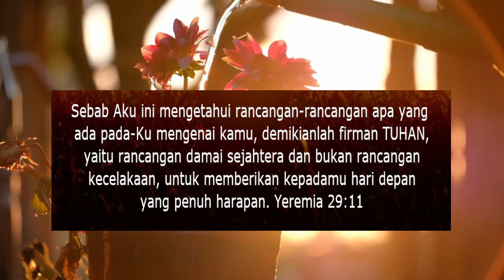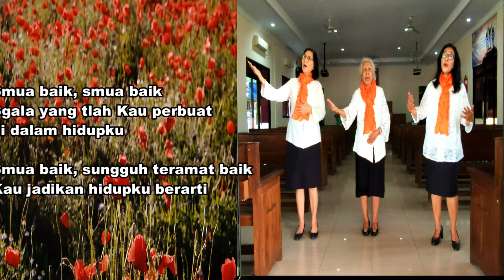Kategori: Bernyanyi Berkelompok - Trio PKLU GPIB Damai Sejahtera Cileungsi, Jabar 2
Pagelaran Seni PKLU GPIB dalam rangka HUT Ke-11 PKLU GPIB 2021
Kelompok Kategori: Bernyanyi - KELOMPOK (DUET, TRIO, KWARTET)

Video yang ditampilkan adalah untuk memperoleh juara favorit berdasarkan jumlah "like" / jempol yang terbanyak.

Video-video ini adalah yang telah melewati seleksi seturut dengan kategorinya masing-masing, yaitu dalam hal:
Durasi Waktu: maksimum 3 Menit